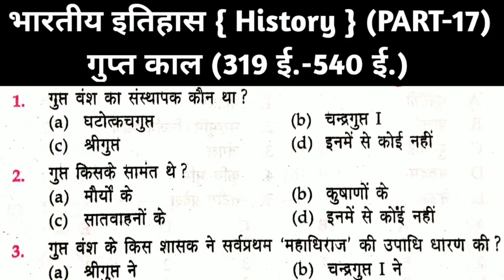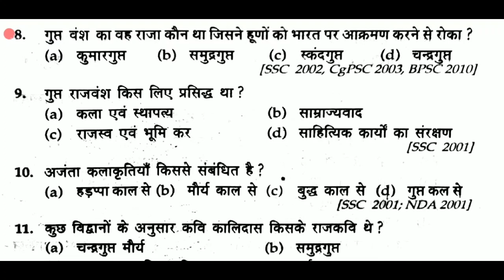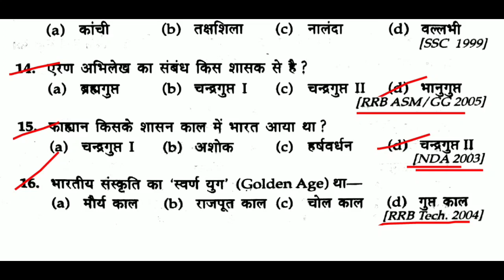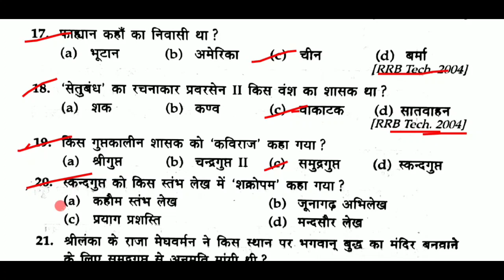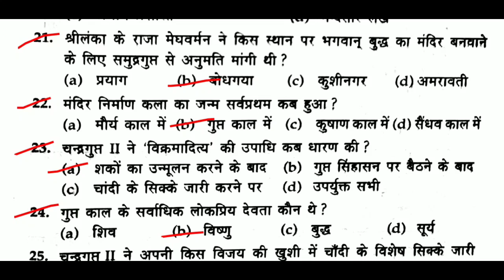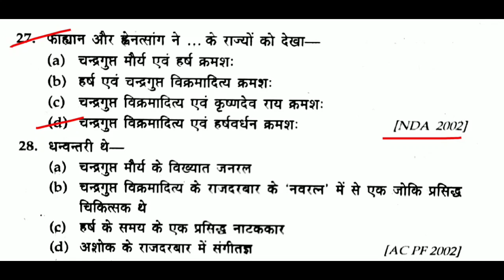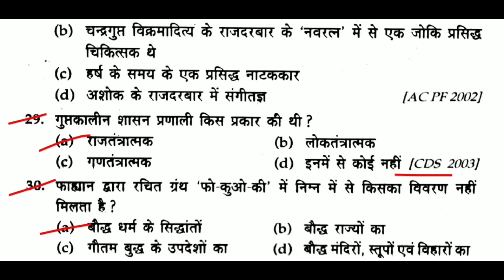History Gk#17 | Gupt Kaal Questions | गुप्त काल प्रश्न | Gupta Period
About this video-           दोस्तों इस वीडियो मे हम History Gk#17, Gupt Kaal Questions, गुप्त काल प्रश्न, गुप्त काल, Gupta Period, गुप्त काल gk, History Gk, GK in Hindi, के Top 30 MCQ Questions कवर कर रहे है, History gk in hindi, की ये सीरीज RRB NTPC CBT-2 2021, GROUP D 2021, SSC EXAMS OR सभी प्रतियोगिता परीक्षाओं के लिए इंपॉर्टेंट साबित होगी, वीडियो को पूरा जरूर देखें
Additional tags-
examstudywithsangeeta,
Gupt Kaal Questions,
गुप्त काल प्रश्न,
गुप्त काल,
Gupta Period,
गुप्त काल से संबंधित प्रश्न,
गुप्त काल से संबंधित महत्त्वपूर्ण प्रश्न,
Gupta Empire quiz,
Gupt Kal Objective Question in hindi,
GUPT KAAL MCQ,
गुप्त काल  से संबंधित सभी महत्वपूर्ण प्रश्न,
GUPT KAAL in Hindi,
पूरा गुप्त काल(साम्राज्य) ट्रिक से,
gupt kal history tricks,
गुप्त साम्राज्य,
Gupta Empire,
Samudragupt,
Chandragupt,
GUPTA VANSH,
Gupta Dynasty,
Mauryan Empire History MCQ,
Mauryan Empire MCQ,
Gk questions on Mauryan Empire,
Maurya vansh history in hindi,
maurya samrajya,
Mauryan Period,
Maurya Empire Important Question,
mauryottar kal ke prashn,
मौर्योत्तर काल के महत्वपूर्ण प्रश्न-उत्तर,
शुंग वंश,
सातवाहन वंश,
कुषाण वंश,
शुंग वंश GK,
सातवाहन वंश GK,
कुषाण वंश GK,
Mauryottar kaal objective questions,
शुंग वंश से सम्बंधित प्रश्न,
 SHUNG VANSH KE PRASHAN,
महाजनपद काल एवं मगध साम्राज्य,
कुषाण वंश,
Mauryan Empire MCQ,
maurya samrajya,
Mauryan Period,
शुंग वंश,
सातवाहन वंश,
कुषाण वंश,
शुंग वंश GK,
सातवाहन वंश GK,
कुषाण वंश GK,
कुषाण वंश,

मौर्य साम्राज्य महत्वपूर्ण प्रश्न,
अशोक सम्राट,
अशोक GK,
सम्राट अशोक GK,
 अशोक के शिलालेख,
मगध राज्य का उत्कर्ष,
Maurya Empire gk,
मौर्य वंश,
Mauryan dynasty,
धार्मिक आंदोलन,
question 12th class history important question,
Medieval History,
भारत का इतिहास,
HISTORY QUESTIONS,
Indian History,
most important questions of Indian History,
top expected questions of indian history,
indian history mcq,
100 Indian history mcq,
indian history for rrb ntpc,
indian history for rrb group d,
India history for ssc chsl,
India history for ssc cgl,
indian history,
history for competitive exam.
history for rrb je.
history for railway ntpc.
history for cds.
history for afcat.
history for mppcs.
history for ib exam.
history for ssc.
history for ssc chsl.
history for chal.
history for ssc mts.
history for ssc cpo.
history for all goverment exam.
history for tet exam.
history for upsc.
history for rrb group d.
history for police exam.
history for dsssb exam.
history for reet exam.
tricky gk,
history cgl gk questions.
upcs history,
gk tricks,
GK,
general awareness,
Hindi GK,
static GK,